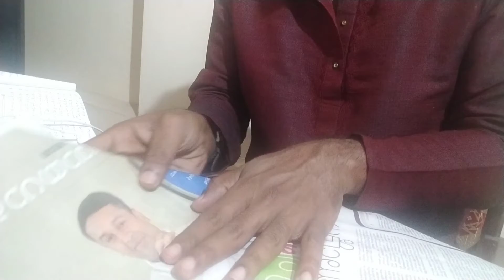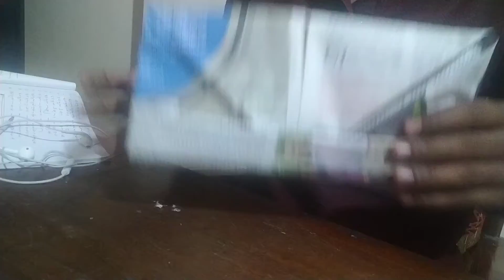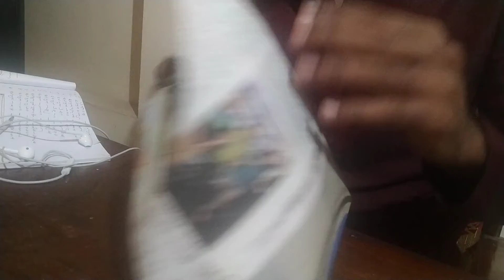Paper Craft wok for kids